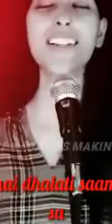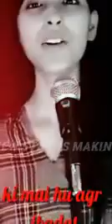Ansh vs swashita rajput sayari Love video stetus